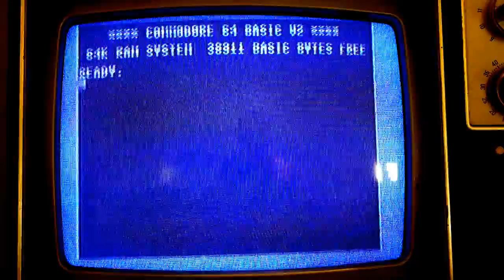Tv picture bounces